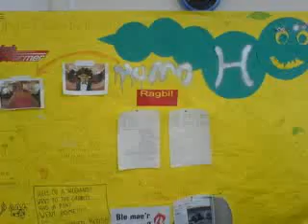Dyddie'r Chweched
Llunie